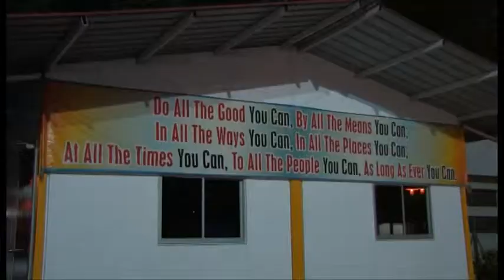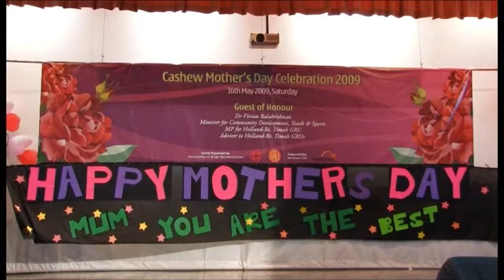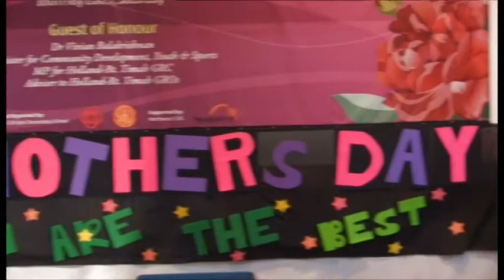Cashew Mother's Day Concert Essential Werkz Pte Ltd